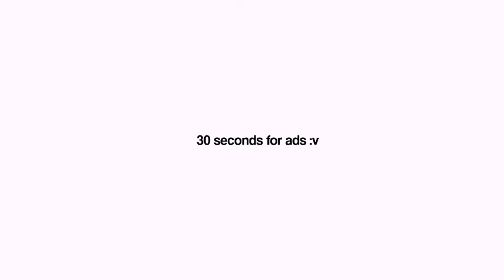Mep Mmv Komi Shouko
Alight Motion Version:4.0.4

Thank you for your support